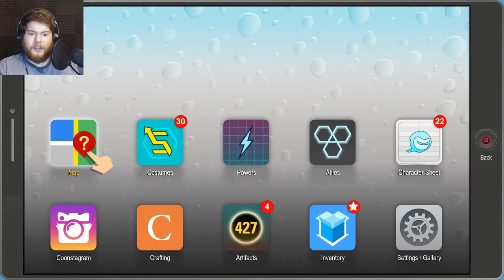NO LONGER ENEMIES | South Park: The Fractured But Whole - Part 12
IM BECOMING A FREEDOM PAL!!